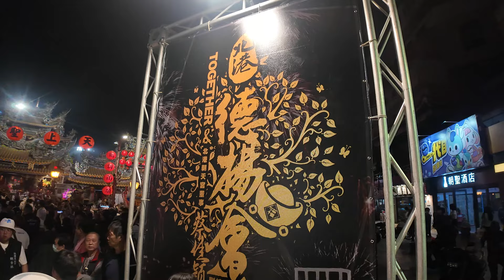有趣的畫面！28分鐘處開始！七爺八爺捉迷藏！「桃園慈山宮」觀音佛祖、列位眾神前往「北港朝天宮」南巡謁祖進香大典